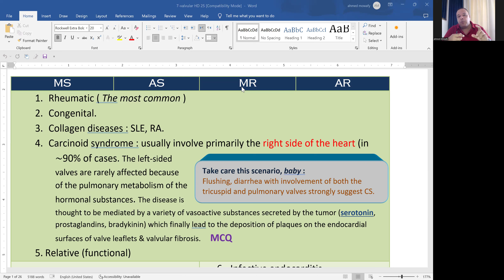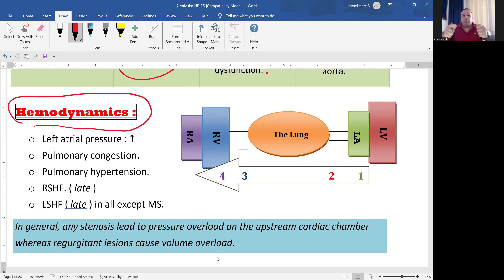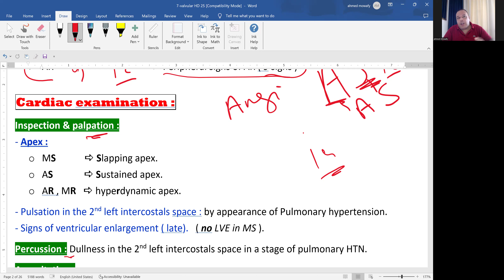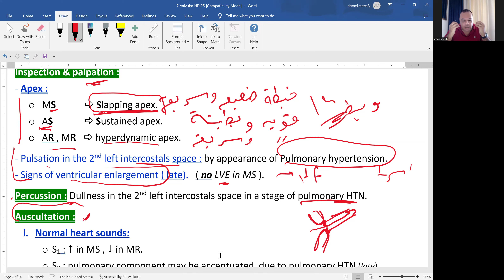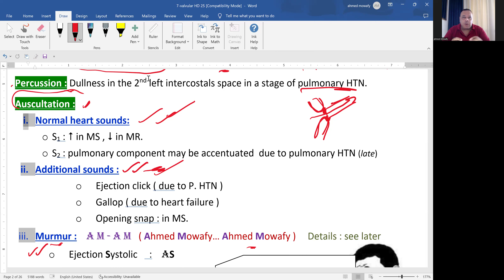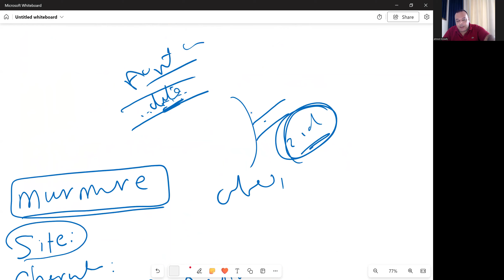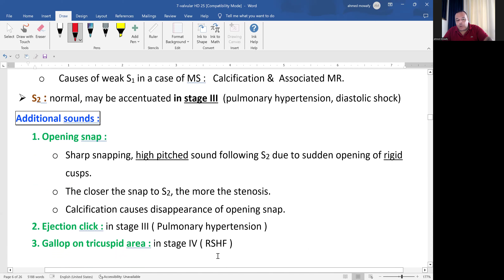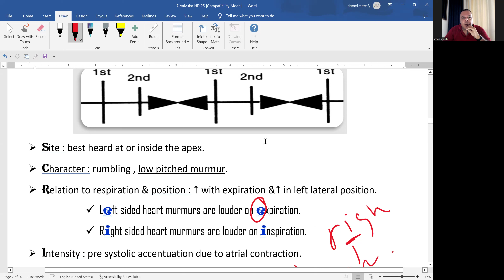2 Scheme of VHD 2025 Valvular heart diseases